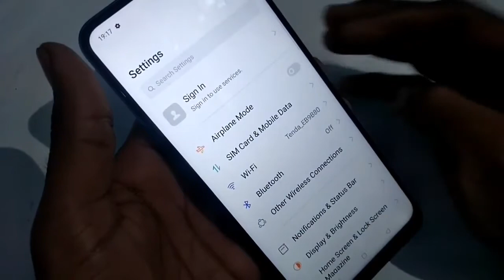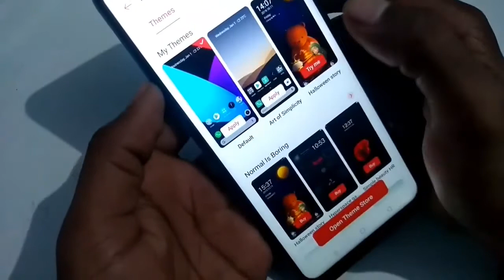How to set theme in realme C2 mobile me theme Kaise set kare